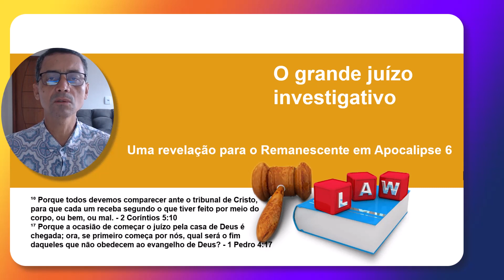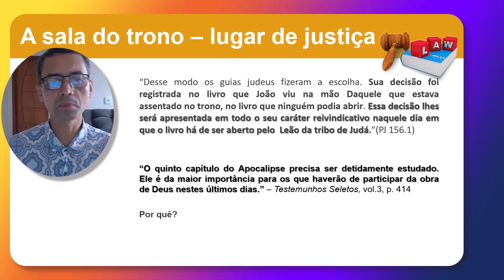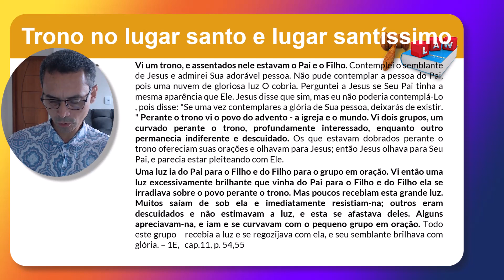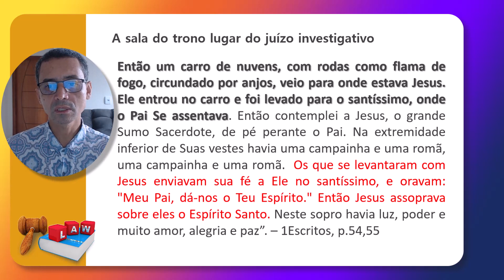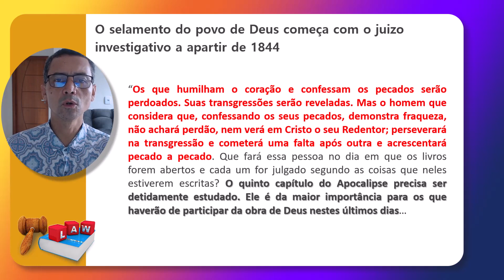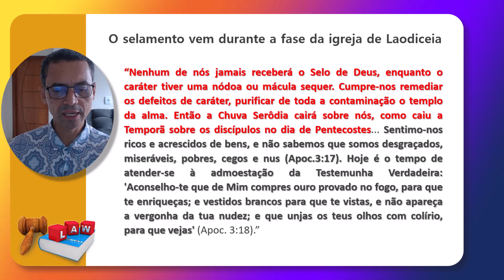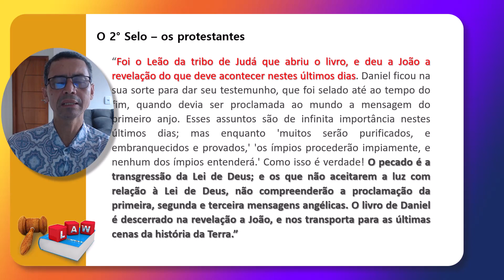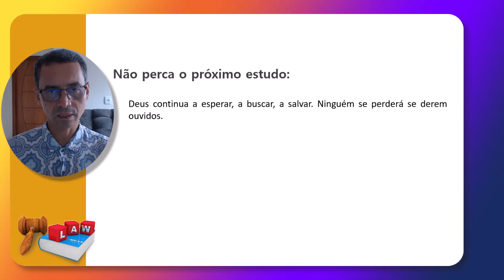29. O grande juízo investigativo parte 1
O Capitulo 6 de Apocalipse trata dos 7 selos, a história do declínio espiritual do cristianismo. Nos localiza no tempo e na história. Também tem uma mensagem para o Remanescente fiel : O juízo investigativo e o preparo para a volta de Jesus.